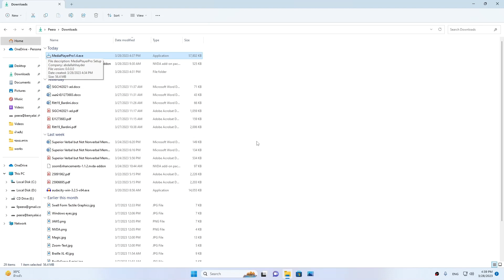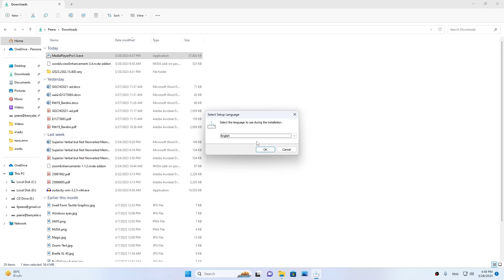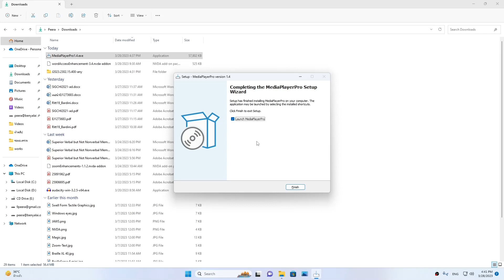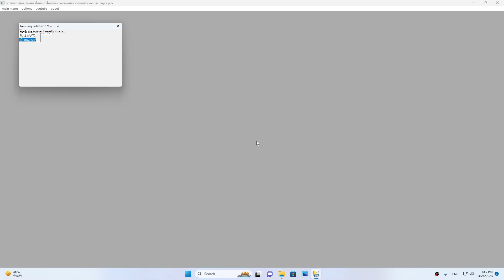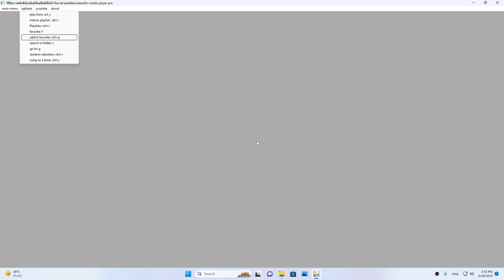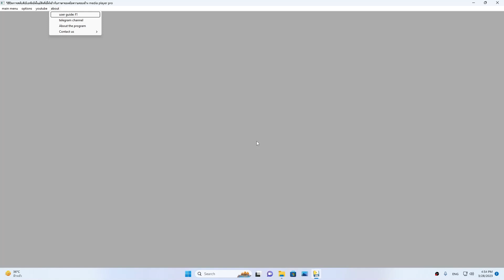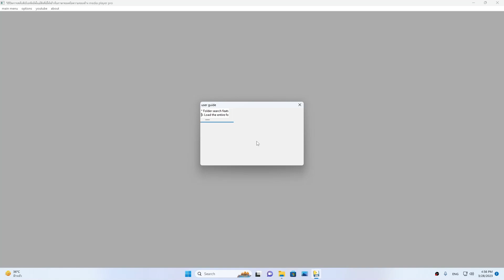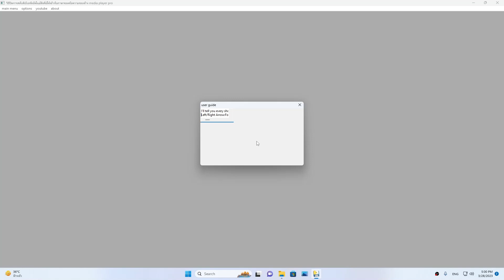รีวิวการติดตั้งและทดลองใช้งานโปรแกรม MediaPlayerPro ผมใช้แล้วรู้สึกชอบตอบโจทย์นักดูหนังฟังเพลง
การใช้งาน ซอฟต์แวร์ร่วมกับโปรแกรมอ่านหน้าจอสำหรับคนตาบอด
สามารถ download โปรแกรมได้จากลิ้งค์ด้านล่างนี้ครับ
MediaPlayerPro1.4.exe